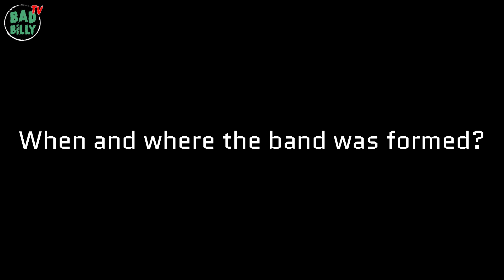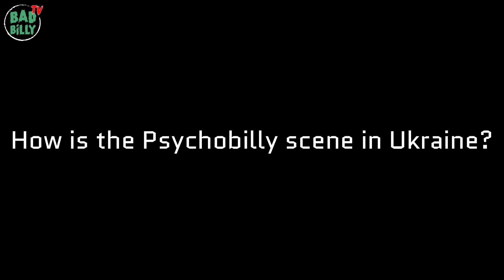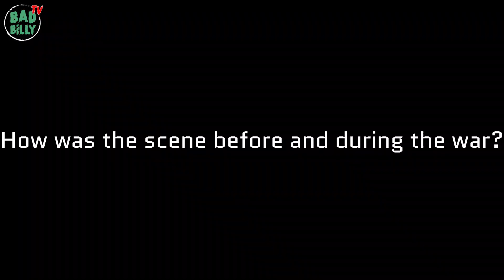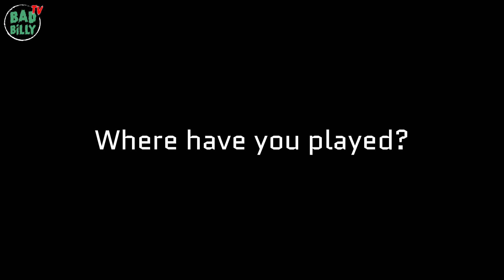Interview with OUTER SPACE from UKRAINE (Bad Billy TV)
We've interviewed one of the coolest Psychobilly bands from Ukraine.
How the guys struggles in the current state of war in Ukraine...
their future projects... Live performance and other talks in this episode.

SUPPORT UKRAINE!